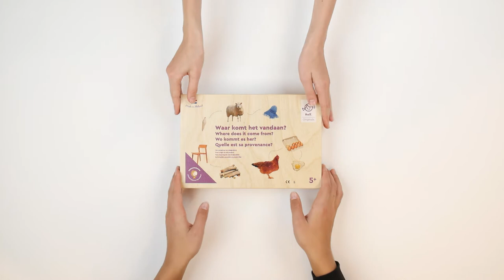Rolf Originals - Waar komt het vandaan?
In dit spel gaat het om de kennis over de herkomst van voeding en gebruiksvoorwerpen en het ordenen in logische volgorde van bron tot eindproduct.